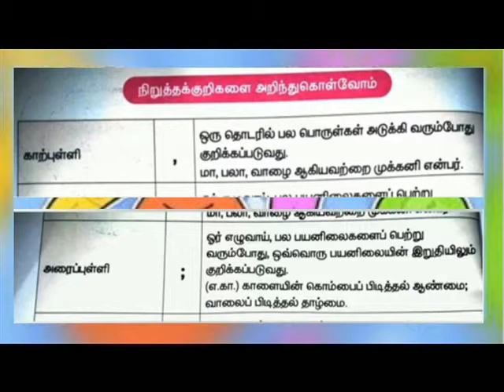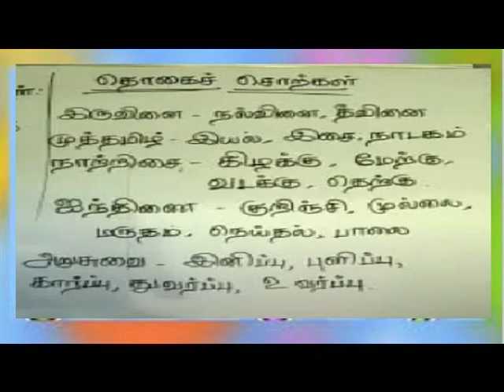நிறுத்துக்குறி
TAMIL GRAMMAR PUNCTUATION